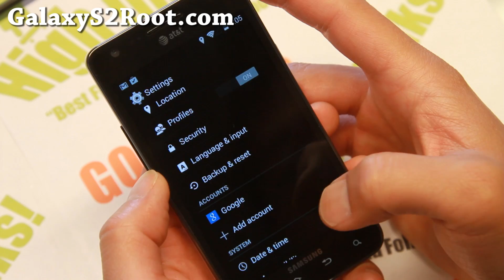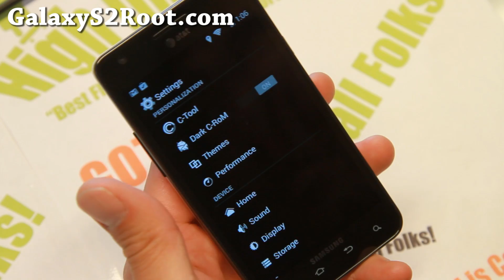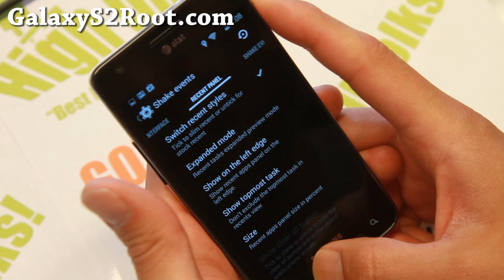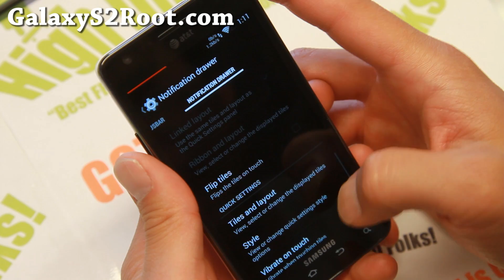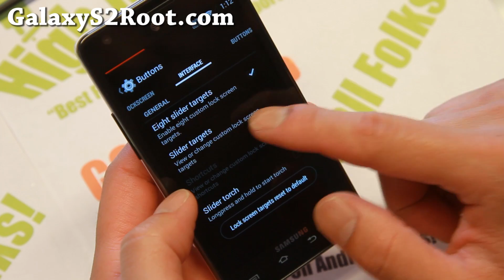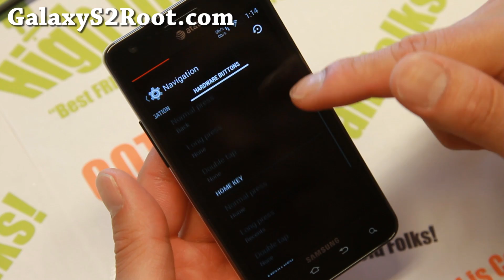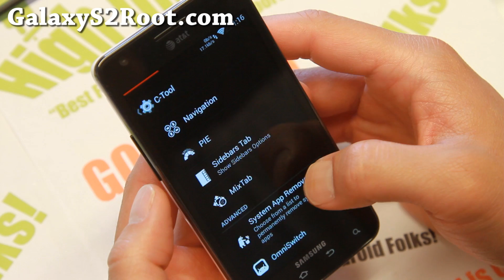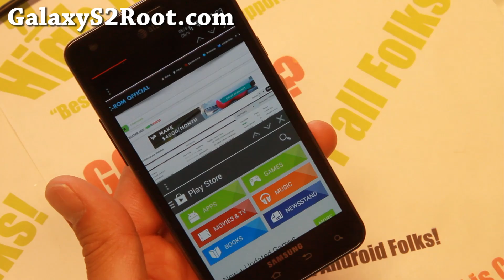C-ROM for Galaxy S2! [Android 4.4.4/Floating Multi-Window]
Here's a quick overview of C-ROM for Samsung Galaxy S2 Android smartphone users.  Comes with latest Android 4.4.4 & floating multi-window!

Plz Like/Share Video, THX!  And as always, "stay HIGH on Android!"
Wanna stay updated ONLY on Galaxy S2 stuff?

Wanna get really High on Android?